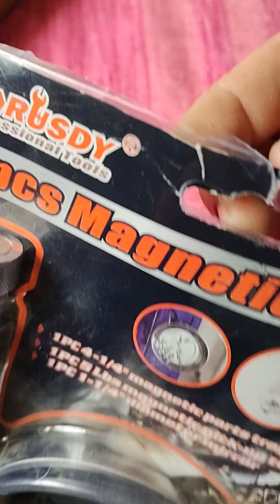magnetic tool set and inspection mirror